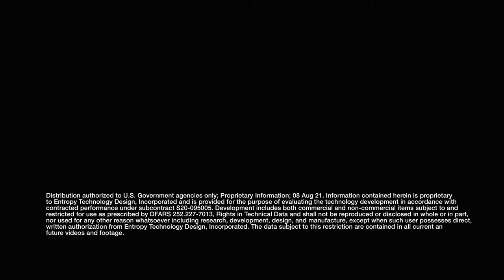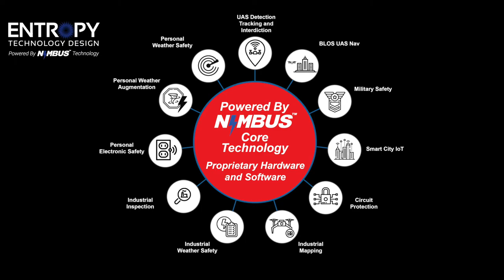Entropy Video 2022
Entropy Technology, Inc. Entropy’s breakthrough NIMBUS™ sensor technology provides a proprietary data field that creates new disruptive opportunities in the weather, drone, electronics and threat detection industries.
for more information or to contact our company.